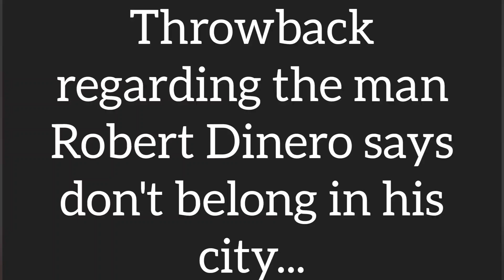80s Trump v. Wicks Law!